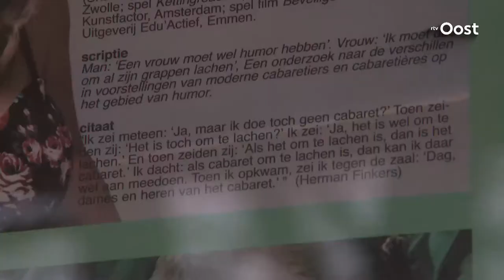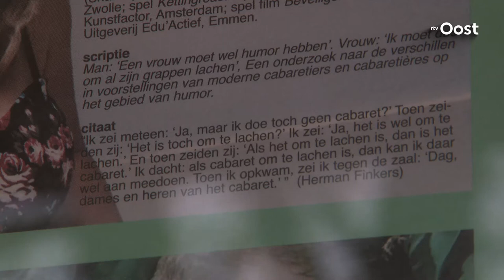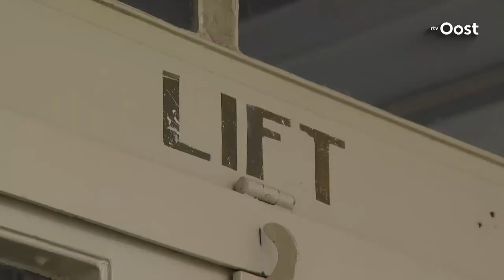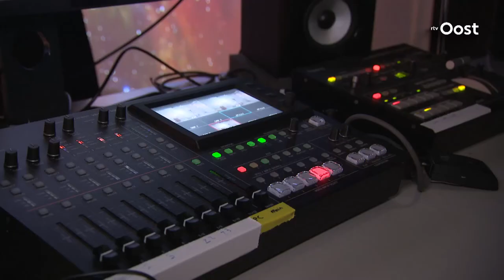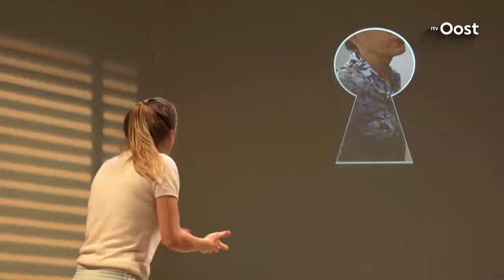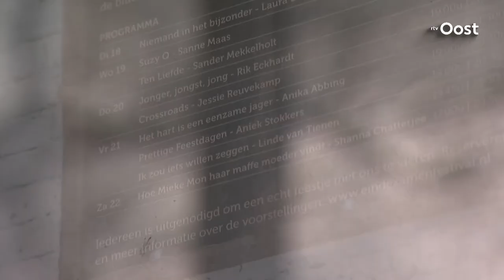Aniek Stokkers: actrice en poppenspeler uit Haaksbergen | SPUNCK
Aniek Stokkers speelde de rol van Ilse in de film van Herman Finkers: De Beentjes van Sint Hildegard. Maar meestal staat de actrice uit Haaksbergen op het podium: "Dat is voor mij levensnoodzaak".

"Het geeft me het gevoel dat ik leef. Voorstellingen maken en op het podium staan is een soort levensnoodzaak" zegt actrice Aniek Stokkers uit Haaksbergen. "Het delen met anderen geeft betekenis aan mijn leven".

Aniek Stokkers
Ze is geboren - in 1988 - en getogen in Haaksbergen. Toen haar moeder haar als meisje eens een keer meenam naar een musical in Scheveningen dacht ze: "Wat is dit voor een wereld? Wat zijn dit voor een mensen! Hier moet ik meer van weten...". Ze probeerde haar ouders vanaf dat moment over te halen om zo vaak mogelijk naar het theater te gaan en zoveel mogelijk voorstellingen te zien. Overal en alle genres. Uiteindelijk blijkt vooral humor haar te trekken. "Op het podium voel ik me energiek, het is fijn om in het moment te zitten, intens te voelen en dat te delen. Theater leert je over het leven, ik neem het mee naar huis en denk erover na." Aniek speelt vooral in jeugdtheatervoorstellingen.